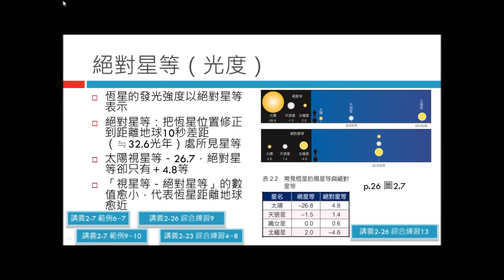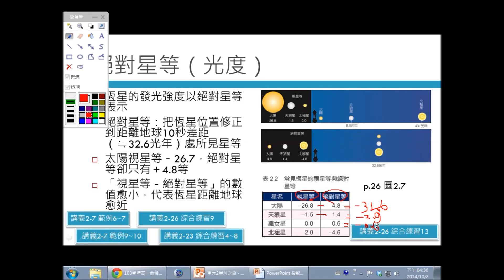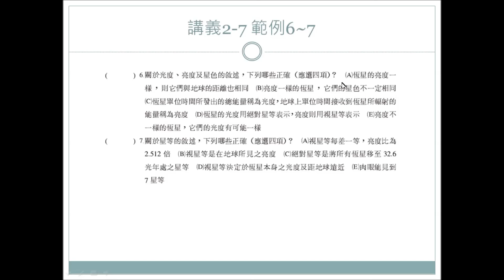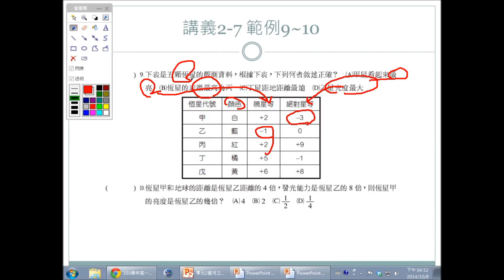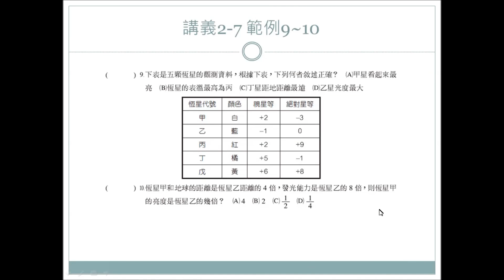絕對星等與光度(103上)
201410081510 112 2螢幕配音 2絕對星等與光度
配合教材：三民版基礎地球科學上冊(103學年度)